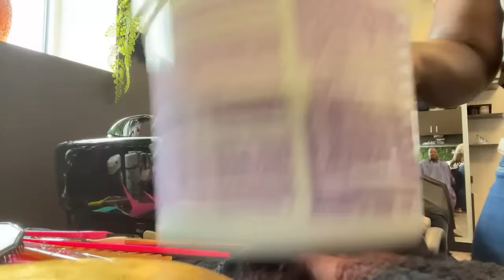I’m covering her bald spot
Here is a list of the products used or suggested (if any):

Hooded Hair Dryer
Sebastian Professional Shaper Plus
Rat Tail Wide Tooth Comb

Want to send me stuff to promo Free of charge:
Elite Hair Care USA